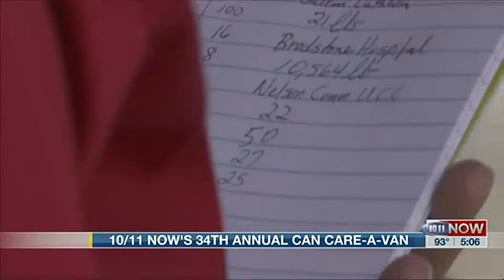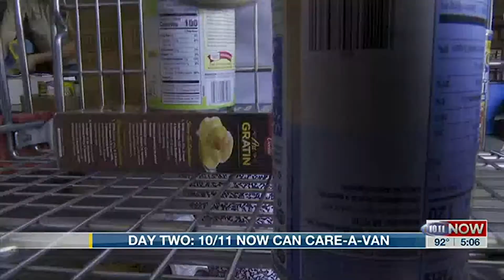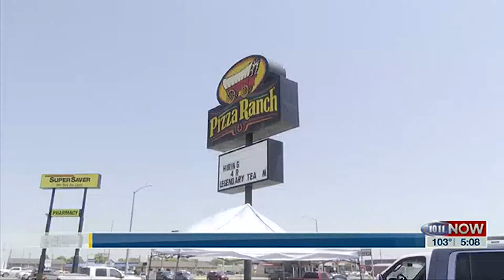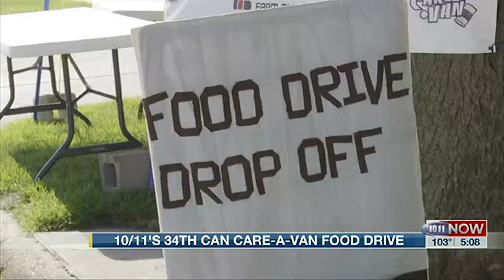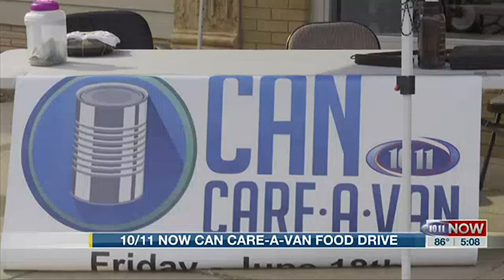Can Care a Van Awards